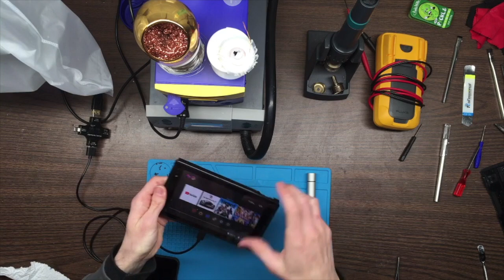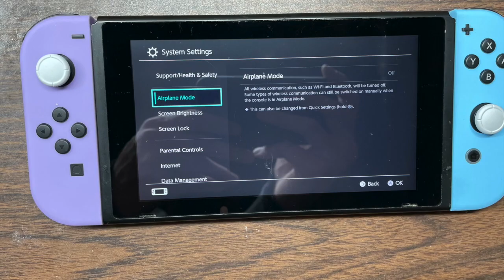Nintendo Switch PI3USB & USB-C Charge Port Repair (Unedited, No Audio)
Want to have your broken Switch (or any gaming system) taken a look at here on the channel? Head over to snyderrepairs.com to send in your device! Just select which device you have from the top menu under "Repair Services', and find the issue that best matches what you're experiencing.